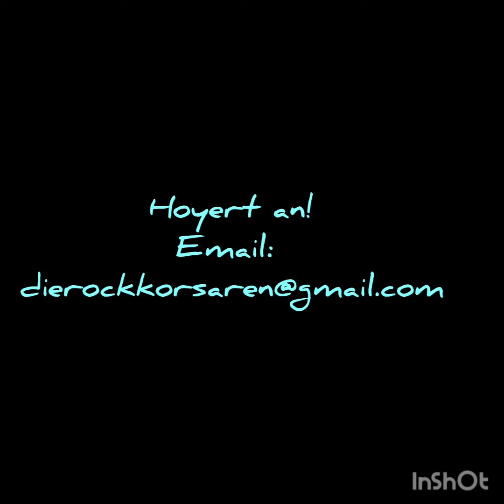Die Rock-Korsaren an Land und auf Hoher See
Mitschnitte aus Proberaum und Bühne.